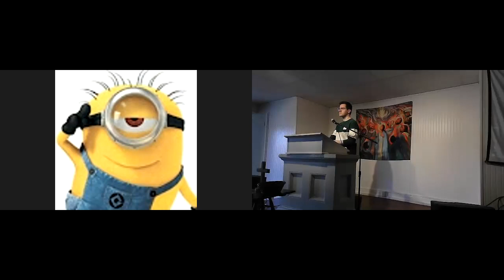Sermon 11.12.23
Unsung Women Heroes of the Bible
Message - An Intimate Welcome at the Well – Daniel Herron, Covenant Network